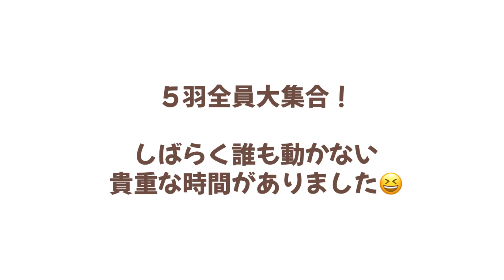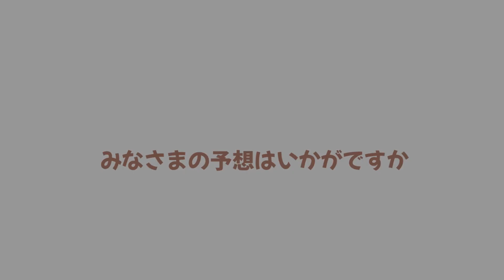動かなインコPart２!!５羽のオカメ大集合vol.282#オカメインコ#cockatiel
前回の「動かなインコ」に続くパート２です！
また５羽集合して動かない貴重な時間が
ありました(*^^*)
最初にフレームアウトするのは
一体誰でしょうか？

☆わが家のオカメインコたち☆
プヨンちゃん　♂️　　　2017年6月24日生
もずきち　♀️　　　　　2019年2月22日生
ぶっちー　♂　　　　　2019年10月10日生
なでちゃん♂　              2021年12月12日生(推定）
ゆっきー　♂　　　　　2022年2月12日（推定）

まるちゃん性別不明　    2021年9月22日生（推定）
　　　　　　　　　　　2021年12月26日🌈へ
ななちゃん性別不明　    2022年2月12日生（推定）
　　　　　　　　　　　2022年5月21日🌈へ
ほぺちゃん性別不明　    2019年1月生まれ
　　　　　　　　　　　2019年３月～長旅へ